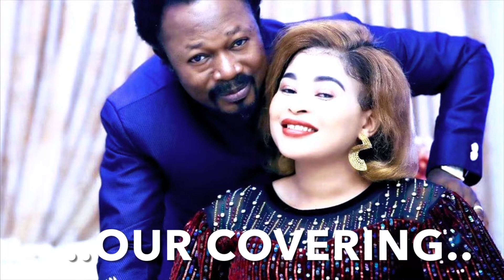“THE ANOINTED & SUCIDE”(VOL.1) BY BRO.OSI KING